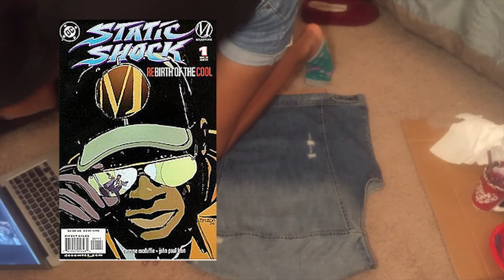✧Painting Static Shock #1 on a Denim Vest✧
Hello! Today I decided to try my hand at painting on denim. This was pretty experimental since I just wanted to see what would happen, but I'm excited to jump into more in the future.

Original Artwork Referenced: "Static Shock 1: Rebirth of the Cool" (1993) - John Paul Leon

Materials used:

-White Fabric Pencil
-Liquitex Basics Acrylic Paint
-H&M Men's Denim Vest - Size XL
-Cardboard

Source │ youtu.be/tqqB7Y76S-o

Created with Adobe Premiere Pro